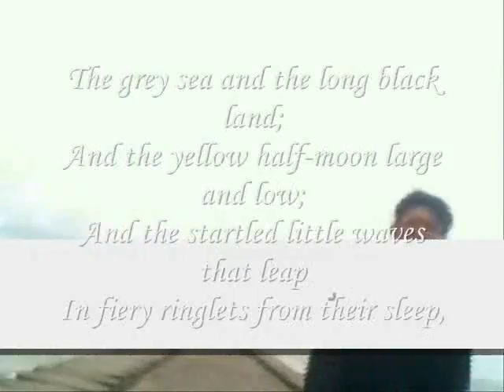waves that leap ,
do.
do so
Money is an excellent servant, but the host
very bad.